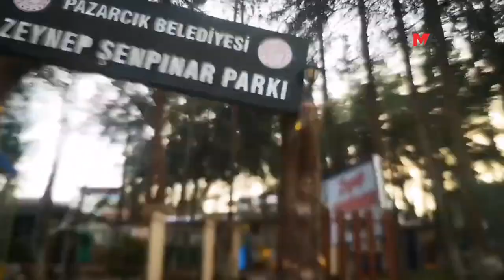DEPREMİN 14. GÜNÜ: PAZARCIK SOKAKLARINDAKİ SON DURUM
Bugün depremin 14. GÜNÜ. Bir kez daha Pazarcık İlçe merkezindeki Fatih ve Cengiz Topel mahallelerini dolaşıyoruz...